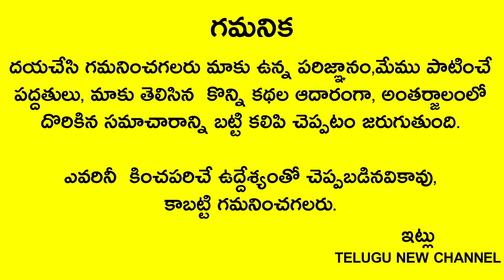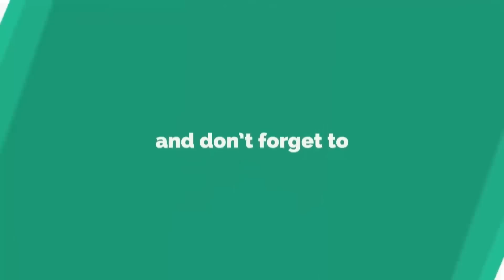జూన్ 29తొలి ఏకాదశి రోజు దేవుడికి ఈ ప్రసాదం మాత్రం మరిచిపోకుండా పెట్టండి ఈ ప్రసాదం లక్ష పూజలతో సమానం